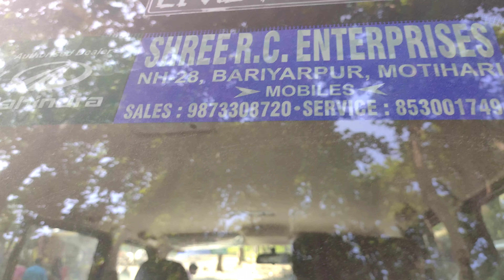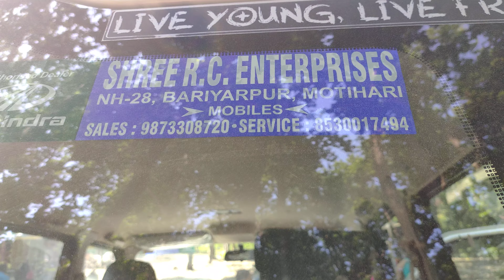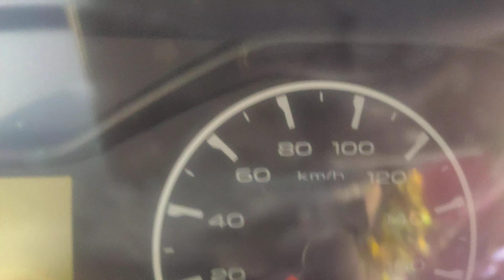स्कार्पियो S 5 SCORPIO SHAN KI सवारी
डी आनंद